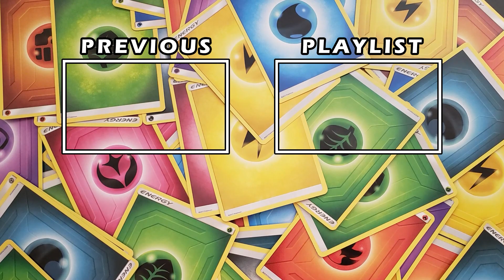Fashionable Style Sylveon Holowear Skin Spotlight - Pokemon Unite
This is the Fashionable Style Sylveon Holowear Skin in Pokemon Unite.
Price: Complete Season 6 Battle Pass

► Chapters
0:00 Intro
0:05 Selection Screen
0:20 Eevee Movement and Recall
0:38 Sylveon Movement and Recall
0:55 Basic Attacks
1:25 Swift
1:40 Baby-Doll Eyes
1:56 Calm Mind
2:04 Mystical Fire
2:17 Hyper Voice
2:37 Draining Kiss
2:55 Unite Move
3:05 KO Effect
3:13 Scoring
3:23 Outro

Hey, it's me Joji! I love Pokemon, video games, and tons of other stuff! I post Pokemon Openings, Unboxings, Gameplay and Reviews every week! If you're itching for some Pokemon nostalgia, you came to the right place! Thanks for joining me on my adventure!